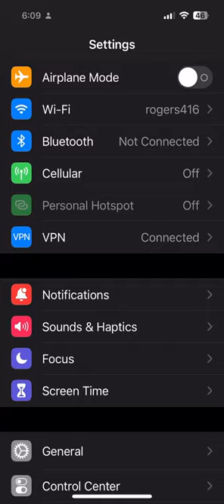How To Turn Off Screen Time